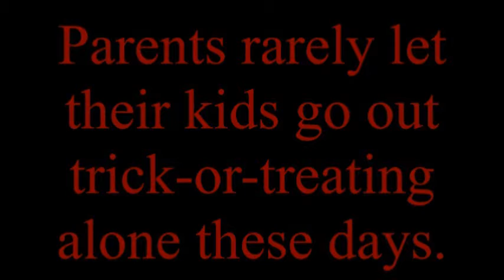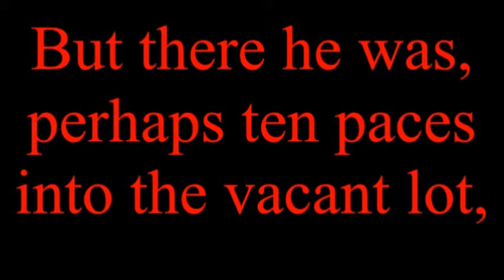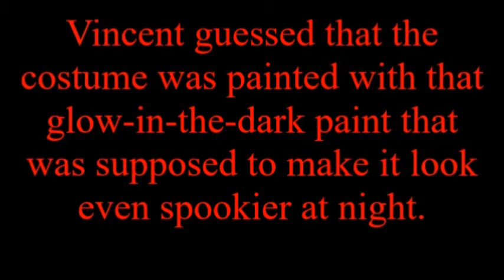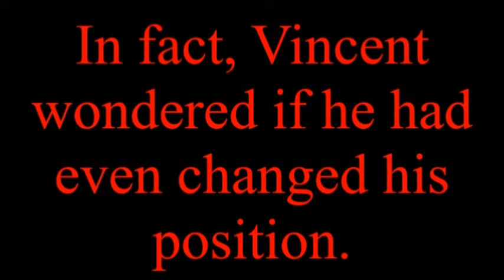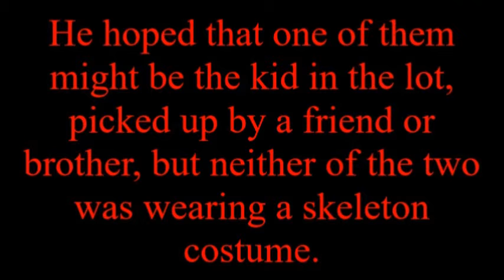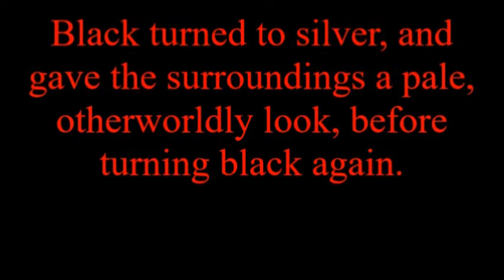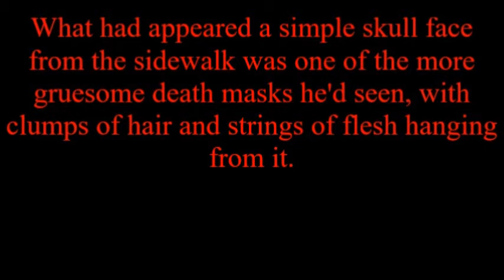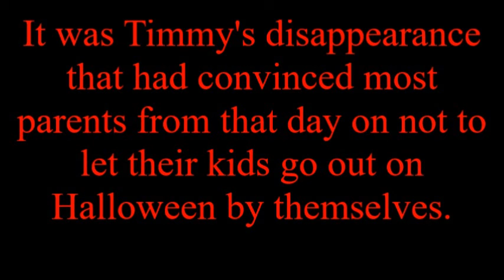Scary Story Trick Or Treat